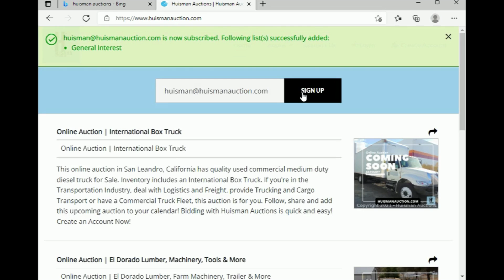HOW TO - Sign Up for Auction Email Notifications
Huisman Auctions is an auction and appraisal company that specializes in liquidating commercial, industrial, and property assets. All of our auctions are held online at HuismanAuction.com.